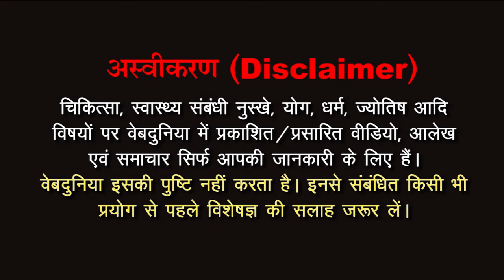How To Check Freshness Of Eggs : सिर्फ 2 सेकंड में करें सड़े अंडे की पहचान, जानें ये आसान ट्रिक्स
अंडा नाश्ता, दोपहर का भोजन या रात का खाना, अंडा हर जगह उपयोगी है। लेकिन क्या आप जानते हैं कि अंडा देखने में तो बिल्कुल ठीक लग सकता है, लेकिन अंदर से सड़ा हुआ भी हो सकता है? सड़े हुए अंडे खाने से आपको बीमार होने का खतरा रहता है। इसलिए, अंडे खरीदते समय और इस्तेमाल करने से पहले उनकी जांच करना बेहद जरूरी है। आइए जानते हैं कुछ आसान तरीके जिनसे आप सड़े हुए अंडे की पहचान कर सकते हैं...